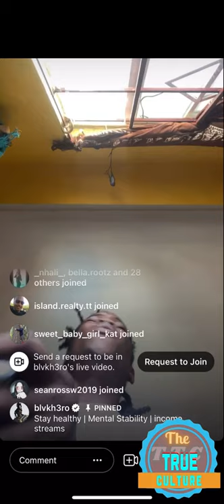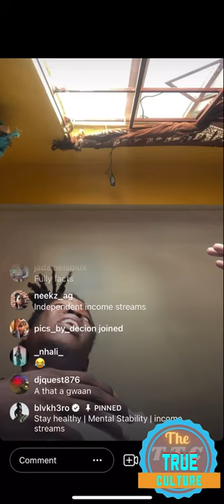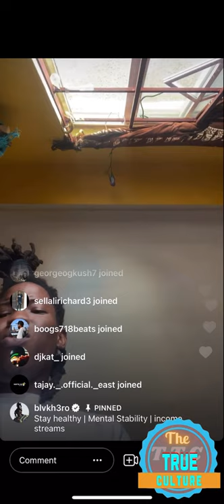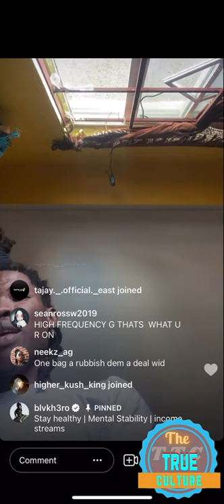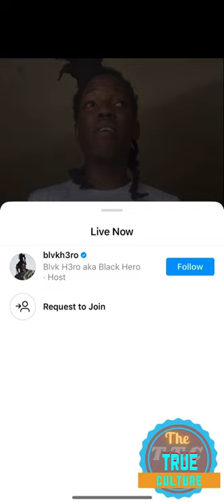Black hero talking about the system and in Jamaica about how they not doing a good job part 1